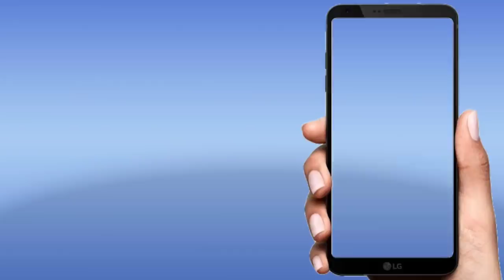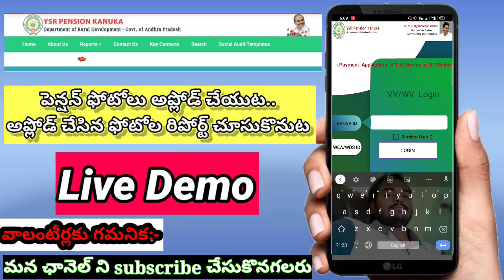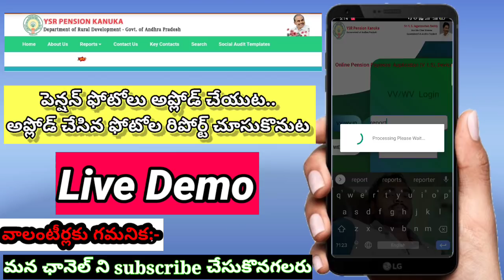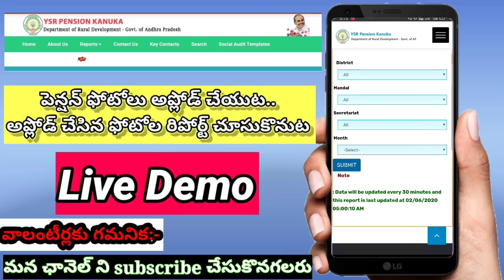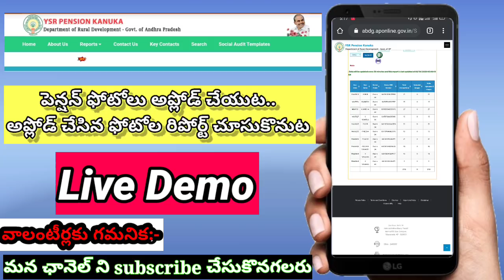How to Upload pension images | ap grama volunteer latest news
This video related topics :-